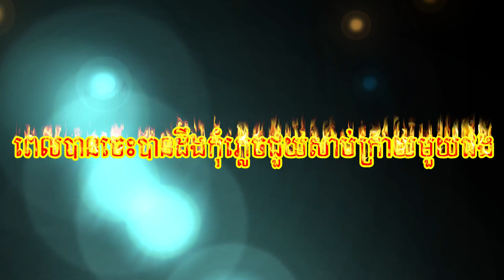Invention tool for phone repair test current charger-ឆ្នៃប្រដាប់វាស់ថ្មី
measure current charger phone by using a new idea tool, from me
How to change micro usb use a soldering iron, phone fix, phone repair, phone charge solution,